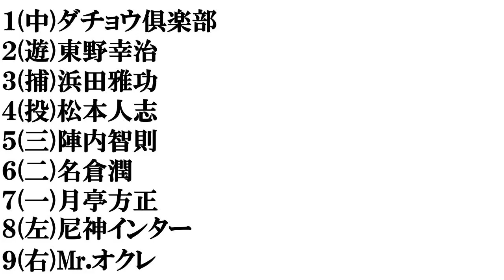【兵庫出身の芸人】打線組んでみた